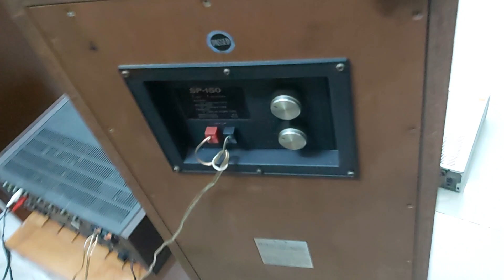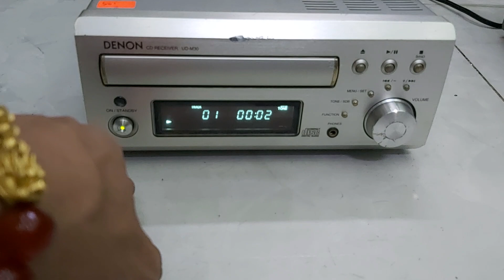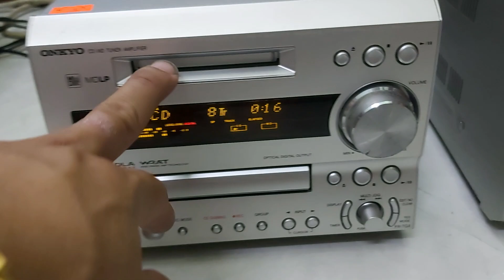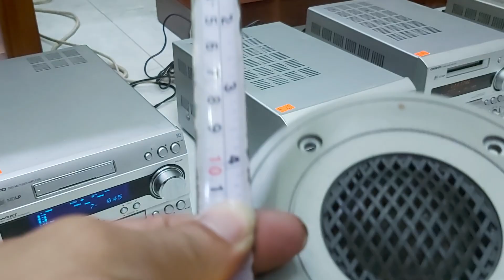lên giải mã DAC loa bookseo cho các bác lựa ,chi tiết báo giá trong clip dt 0985543279